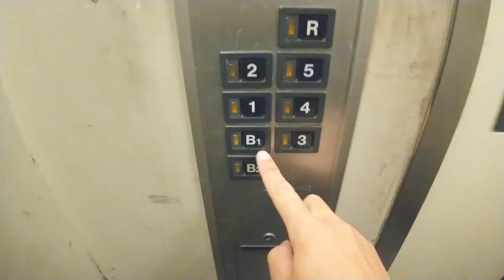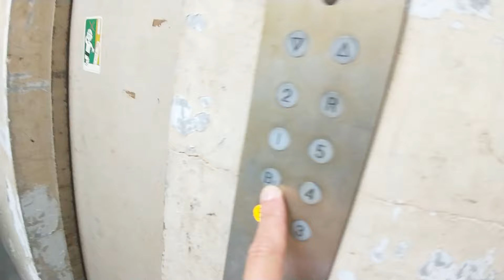エレベーターで地下１階を押したら、封鎖されて降りれなかった。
エレベーターで地下１階に行こうと
思ったら封鎖されてました・・・。